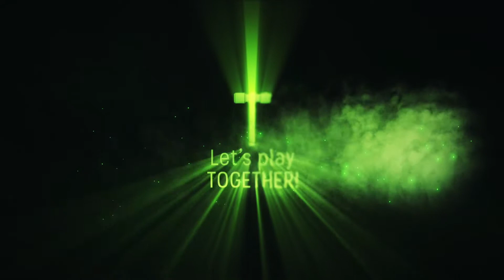Subnautica - 023 Die Neptun-Taschen-Plattform [DEUTSCH][LETSPLAY]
Huch? Was habe ich denn da noch in der Tasche?? Ob man da ne RAKETEN-STARTPLATTFORM draus bauen kann? 😂

Dieses Projekt enthält 77 Folgen, von denen bis zum angekündigten Final Release von Subnautica Below Zero am 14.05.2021 je mindestens eine täglich neu veröffentlicht wird!!!